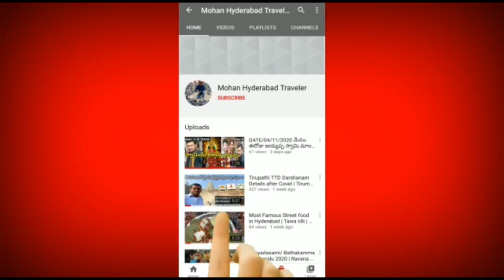Way to Actor Rajasekhar & Jeevitha gari New home| Hyderabad | Mohan Hyderabad Traveler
Rashmi Home

KGF Hero Rocky Bhai Yash House Hunt First time in Telugu YouTube Channel |PAN India Celebrity